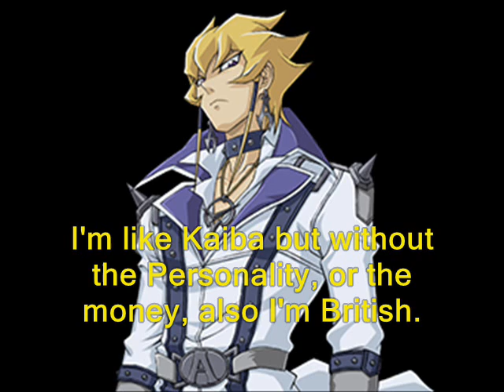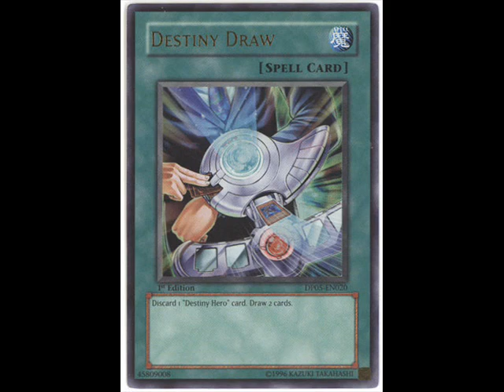Yugioh GX vs Yugioh 5d's !!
Which won did you like more more and do you think is better ?

"nigga" fund now for MegaCapitalG, click some shit..